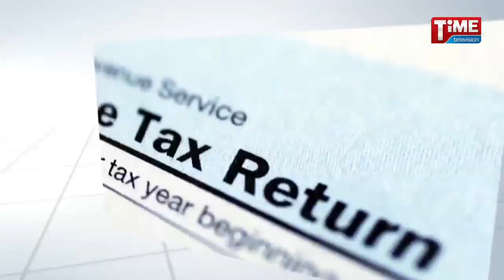Tax Talk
Kakatua Agency